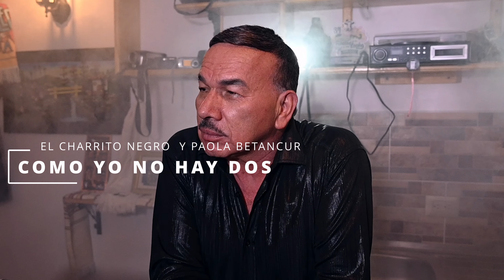como yo no hay dos - el charrito negro y Paola Betancur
esta es una colaboración entre el charrito negro y Paola Betancur en la producción de Gravimusic récords
como yo no hay dos